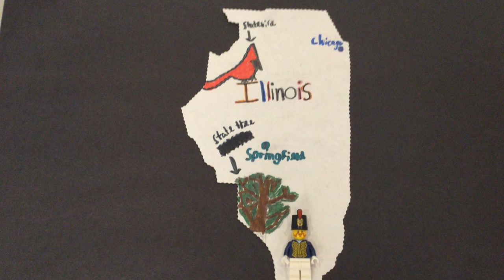A Stop Motion Tour of Illinois